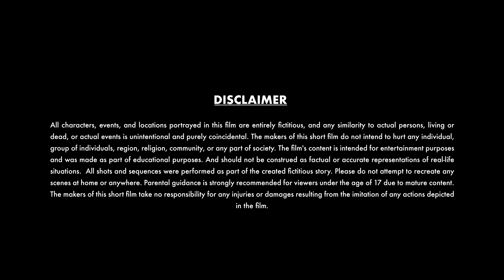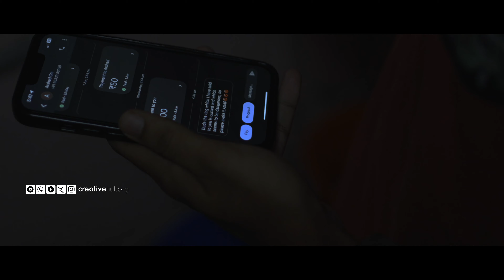The Ring | A Thriller Horror Short Film | DOP and Edited by Vishnu S Girish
"The Ring", A Thriller Horror Short Film
Staring Adarsh N S, Vasudev Vimal, Muhammed Nihal and Harikrishnan V K
DOP and Edited by Vishnu S Girish, Kozhikode Kerala

Creative Hut Institute of Photography and Film
Thekkummattam, Mattakkara, Karimpany PO,

Welcome you all to the Creative Hut Family. A family forever !